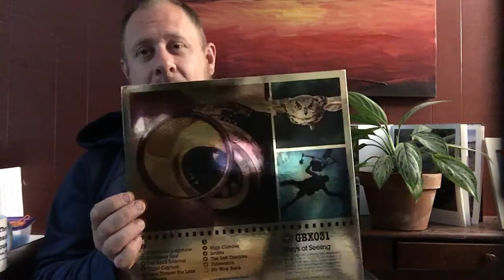Tinkle Tunes: Episode 4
The Advisory Circle: Ways of Seeing
Beautiful!